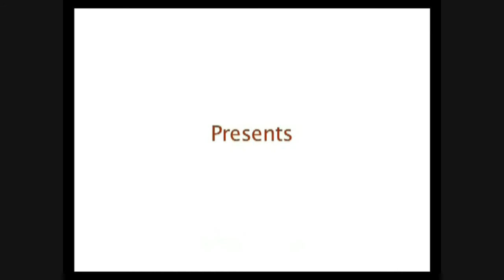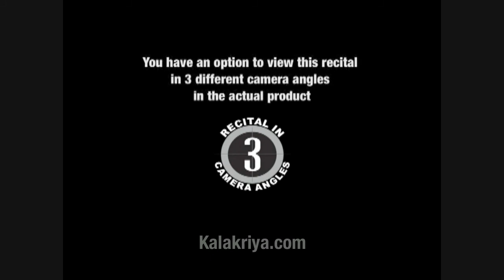Bharatanatyam Ashtanayika Kalahantarita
In this product, 'Padma Bhushan' Smt. Kalanidhi Narayanan, along withJayanthi Subramaniam unfold the delights of Nayikabhava with an exposition on Ashtanayikas- the heroines categorized by the natyashastras under 8 different heads according to their emotional status. .

In an exhaustive and aesthetic manner it presents the mindset, moods, conflicts, cogitations, tempers and tantrums of Kalahantarita , the heroine who defies all accepted norms and ventures out to meet her lover at a predetermined place.

The highlight of this product is a classroom session involving 'Padma Bhushan' Smt. Kalanidhi Narayanan, ('Maami' to her students), the greatest Abhinaya exponent of our times & Jayanthi Subramaniam , her distinguished disciple.

'Maanini Vinavey', a padam by Karveti Nagar Govindaswamy forms the pivot of maami's engaging elucidation of Kalahantarita. Then follows a sprightly demo of this padam by Jayanthi Subramaniam.

Maami provides some practical tips for teachers and also students at different levels- beginners, those reasonably well-trained and foreign students who are not very familiar with our cultural milieu.

There is a wealth of information on how to approach the composition, understand its meaning and the mood it portrays before actually getting down to performance.

Concept & Presentation by Priyadarsini Govind

Explained with

Maanini Vinavey
Padam
Sankarabharanam
Misrachapu talam
Karveti Nagar Govindaswamy

Exhaustive content
Each DVD dedicated to 1 Nayika
Clear guidelines to teachers & students
Lively classroom session involving senior danseuses
Freewheeling discussion based on a padam or javali
Full length demo by an eminent dancer
Options to view demo in 3 different angles (only in DVDs)